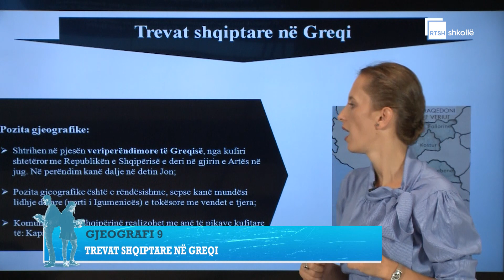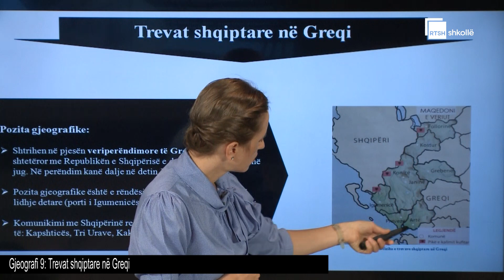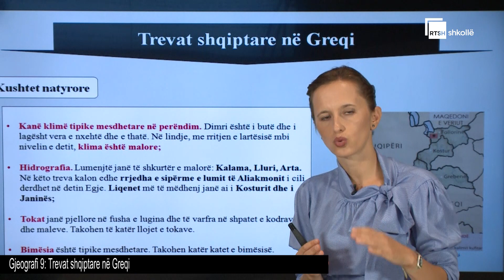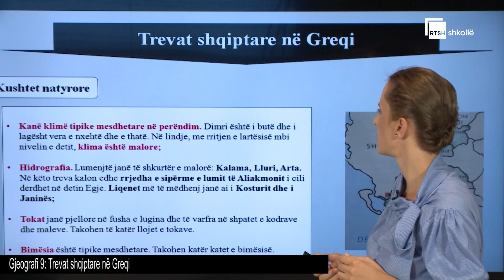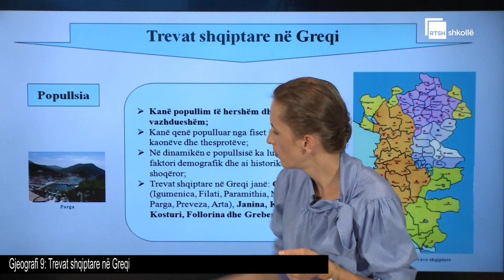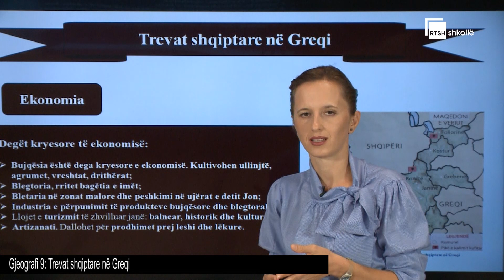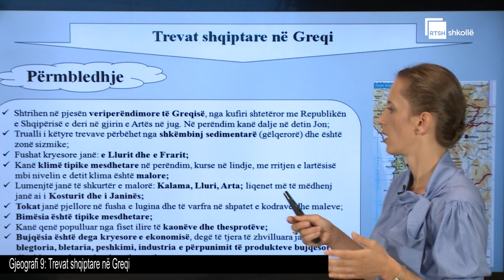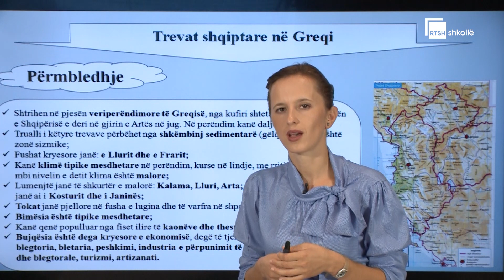Trevat shqiptare në Greqi| Gjeografi 9